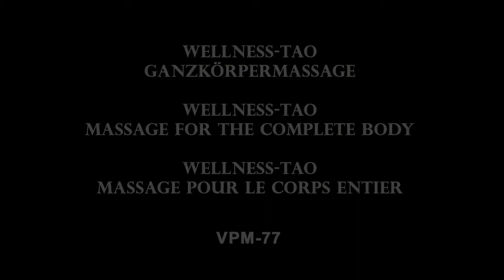Wellness-Tao Massage DVD Trailer VPM-77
Trailer zur DVD:
Wellness-Tao Ganzkörpermassage
Wellness-Tao Massage for the Complete Body
Wellness-Tao Massage pour le corps entier

By Meiko Yuen Lee

Gesamtspielzeit der DVD: 66 Minuten